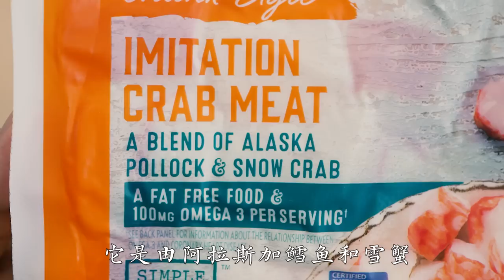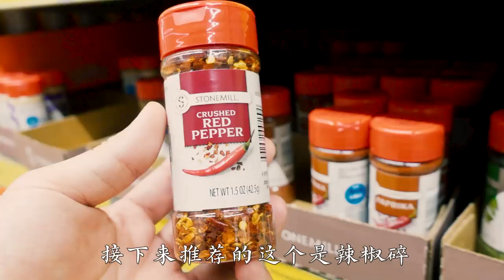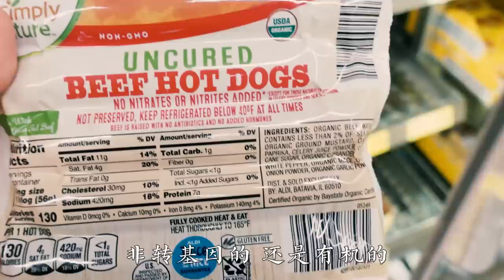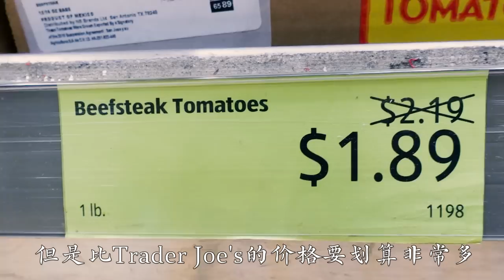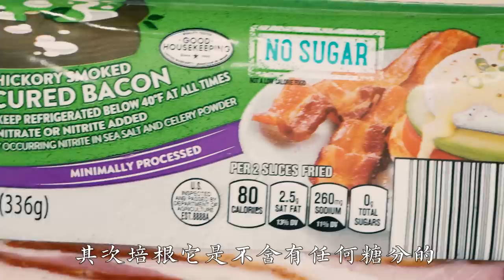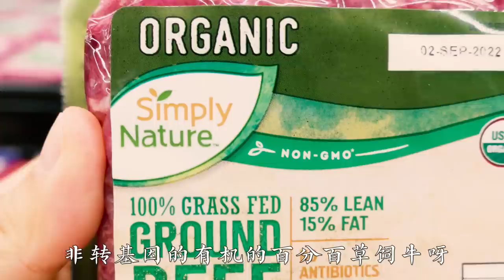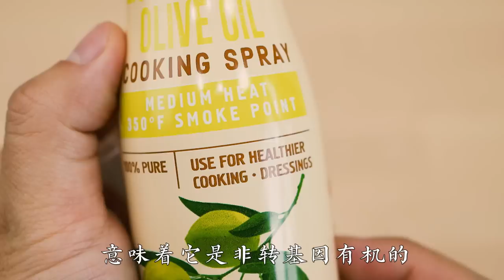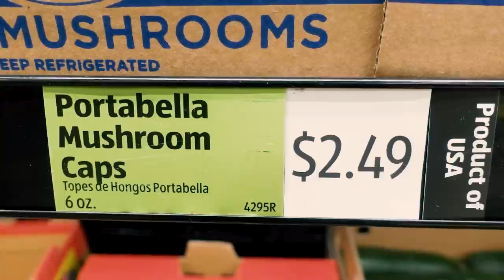ALDI买菜攻略！21个食材推荐 6个中餐食谱：海鲜炒饭 酸菜白肉 沙茶炒面 凉拌牛肉 牛肉煎包 鸡肉水饺 What to Buy at ALDI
今天带大家逛一逛美国Aldi超市，介绍21种超棒的食材，再用它们做6道家常菜：海鲜炒饭，沙茶酱意面，酸菜炖猪肉，牛肉煎包，凉拌牛肉，意大利水饺。aldi是一家来自德国的平价超市，虽然平价，但是食品质量并不差，有非常多的有机食品，而且90%的商品都是自有品牌，其中simply nature就是他家的自有有机品牌。下一个他们家的app，就能查找你所居住的地方有没有aldi了，并且还能及时查找本周特价产品和下周新品。因为它们家的产品都太受欢迎了，所以不及时购买可能就没有了。

👩‍🍳👨‍🍳佳萌使用的厨房神器都在这里

 @Bull Head Brand USA
牛头牌沙茶酱购买链接：

✅海鲜炒饭 4:57
需要的食材：
全谷物糙米，熟虾，辣椒粉，蟹肉棒，葱，aldi的有机牛油果油，有机姜泥蒜泥
⭕️制作过程：
1袋全谷物糙米+1汤匙的沙茶酱，搅拌均匀，放入微波炉一分钟
半袋虾和半袋蟹肉棒凉水化冻。
热锅放油，一根葱的葱花，1茶匙辣椒粉，1茶匙蒜泥，1茶匙姜泥，放入化冻好的海鲜，以及米饭，调味：1/4茶匙的盐，搅拌均匀。

✅沙茶酱意面 8:06
需要准备的食材：
有机brown rice &quinoa 糙米和藜麦做的意面，aldi独有的grass beef 肉肠，有机西红柿，有机长杆绿色西兰花
⭕️制作过程：
锅中倒水，放入2茶匙盐，水开后，把半袋意面煮熟，西兰花用开水烫一下（大约1分钟），然后一起过冰水。
3根牛肉场切段儿，1个西红柿切块备用。
热锅，倒入橄榄油，放入西红柿，牛肉肠，炒出香味，放入煮好的意面和西兰花。调味：1- 2汤匙的沙茶酱，适量盐（共1/4茶匙）。

✅酸菜猪肉 11:14
需要准备的食材：aldi的酸菜，aldi的苹果木培根
 ⭕️制作过程：
酸菜用把水挤干。
锅中倒油，把培根切段，放进锅里，煎熟，加入蒜泥和姜泥各1茶匙。把酸菜倒入锅中，放入1汤匙沙茶酱，和1/4茶匙的盐，搅拌均匀即可

✅牛肉煎包 14:09
需要准备的食材：aldi的牛肉馅，aldi 的pizza dough
⭕️制作过程
pizza面团静置在常温中，1小时左右，自然醒发。
200g牛肉馅儿，3根葱切碎。
调味：沙茶酱1汤匙，蒜泥和姜泥各1茶匙，盐1/4茶匙，香油1汤匙，搅拌均匀。
pizza 面团分成小块，搓成球，擀成皮。把牛肉馅儿放进去，包成包子。
放入喷好油的电饼铛里，把包子放进电饼铛，煎熟，撒葱花和黑芝麻。

✅凉拌牛肉 18:14
需要准备食材：
aldi的shaved 牛肉片，aldi的有机香菜，有机葱，以及aldi的有机everyting bagel
⭕️制作过程：
水开后下入一整盒牛肉片，煮熟后捞出备用。
一根葱的葱花，少许辣椒粉，1茶匙蒜泥，1茶匙姜泥，1/4茶匙盐，搅拌均匀，淋入热油。然后放入1汤匙的沙茶酱搅拌均匀。和煮熟的牛肉片拌在一起，放入香菜碎，搅拌均匀。表面可喷点橄榄油。

✅意大利水饺 20:19
需要准备的食材：aldi的独有的tortellini 意大利鸡肉水饺，以及aldi的有机蘑菇
⭕️制作过程：
意大利水饺开水中煮5分钟即可。
锅中倒油，放入一颗大啡菇，以及2颗小葱葱碎，炒熟之后，放入半袋水饺，再放入1汤匙沙茶酱和1汤匙花生酱，盐适量，搅拌均匀，出锅。